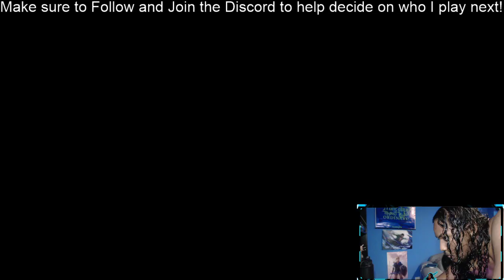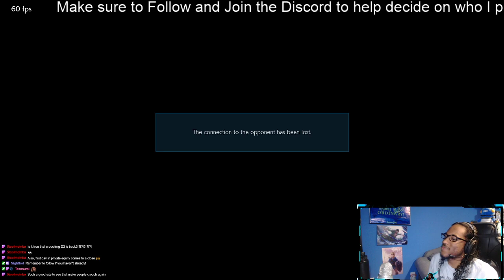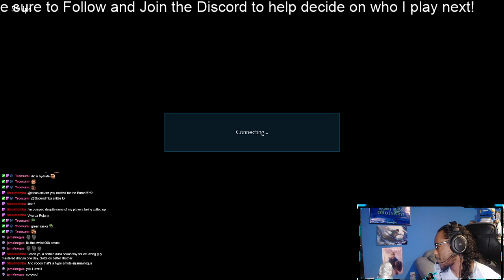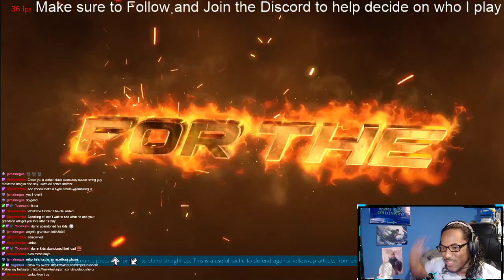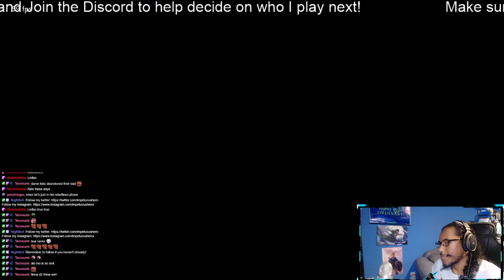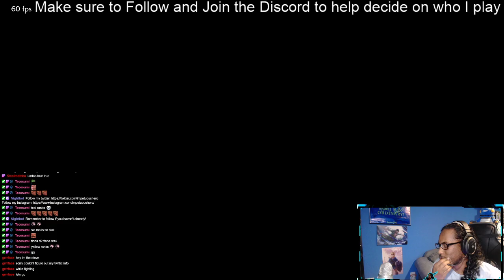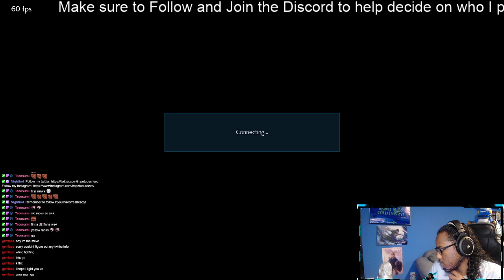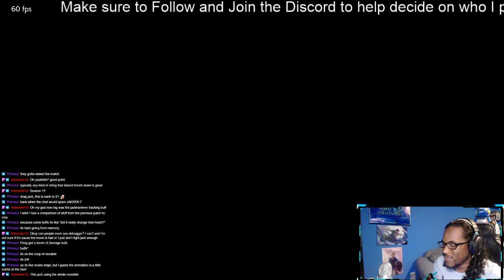Twitch VoDs | New patch? Just in time :)